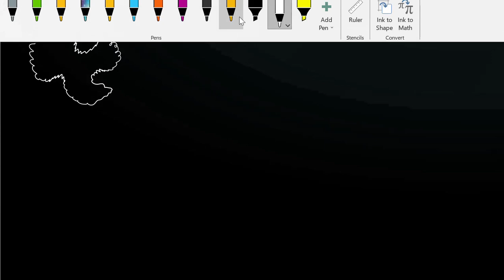Biomolecules Part 4 (Enzyme) NEET NEW NCERT # BIOMOLECULES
In this series, we are talking about Biomolecules, this session going to talk about "Enzyme".